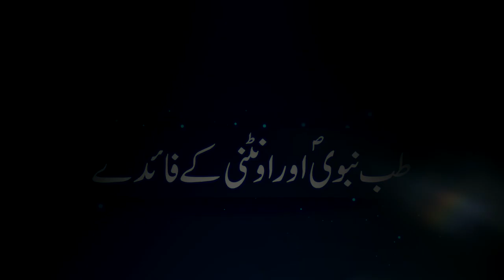tiibb e nabvi aur oontani ke faydei 🐪 طب نبوی اور اونٹنی کے فائدے